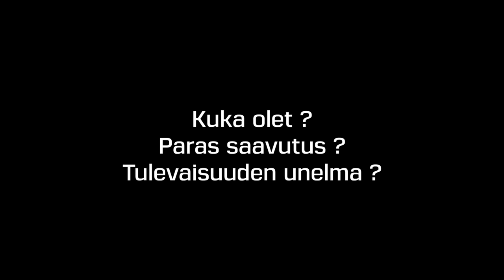Kysy mestareilta Osa 1 - Ask The Champs Part 1 :: Team SportLife tiimipäivä 25.10.2014, Tampere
Vastaajina: Markus Heinänen, Toni Kataja, Emmi Mäenpää, Jari Laine, Jasmi Qvick, Aikku Moilanen, Antti Halmo